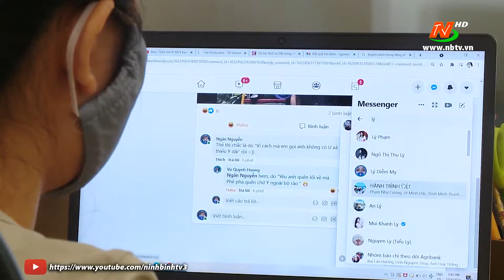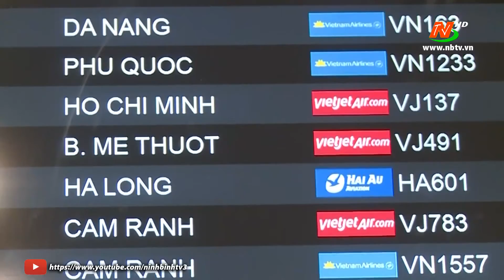Khoản phí nào khi đổi, hoãn, hủy chuyến bay